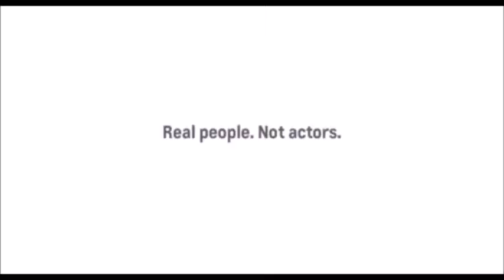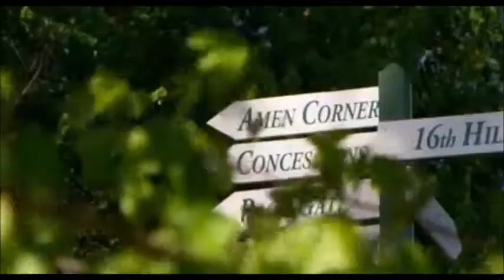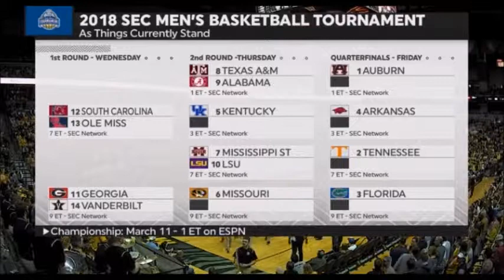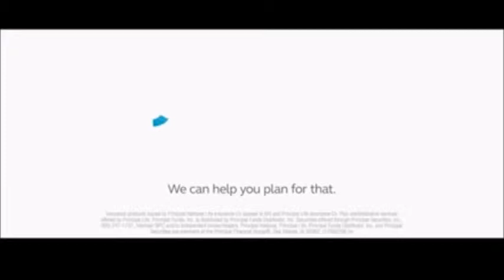Arkansas vs Missouri